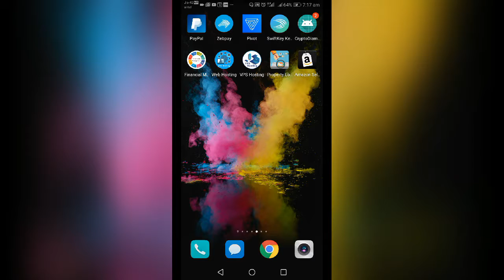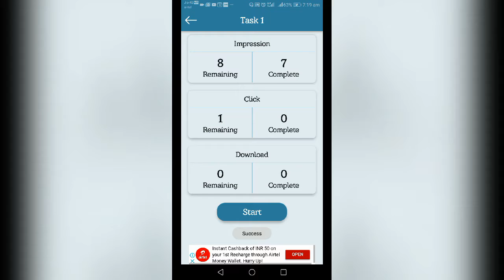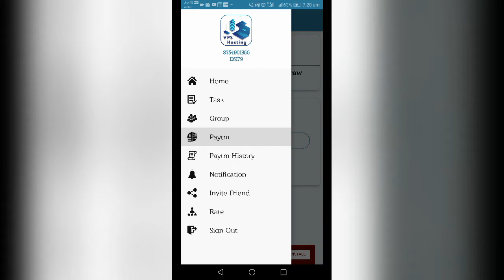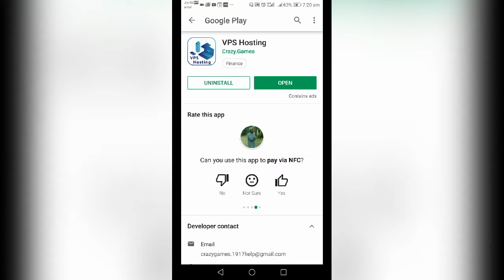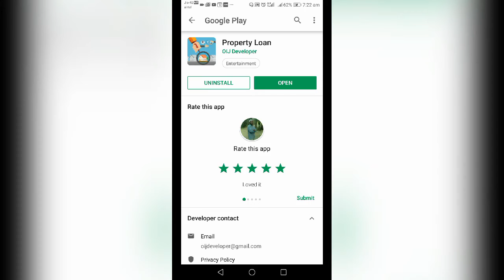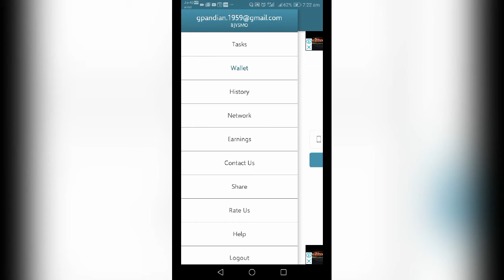MOBILE APP EARN MONEY PAYTM FREE CASH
REFER CODE: BJYSMO